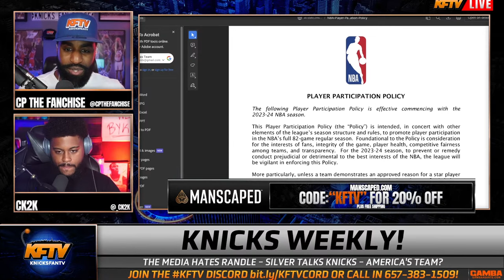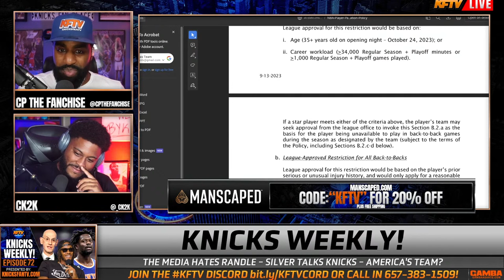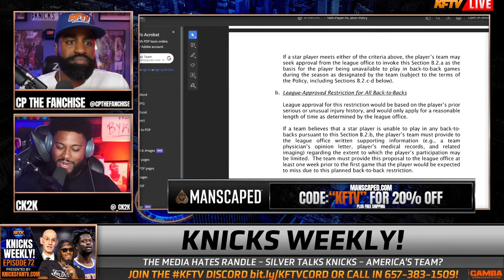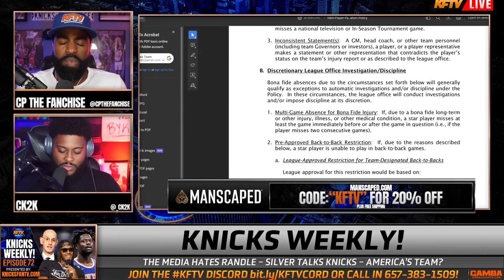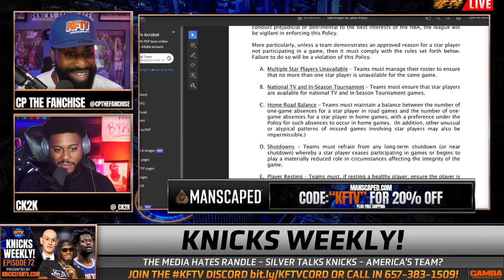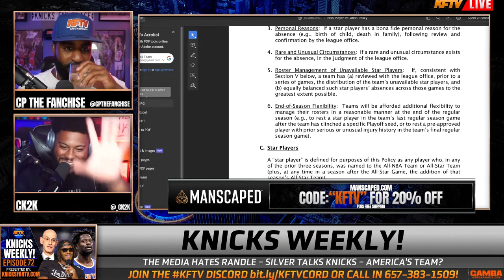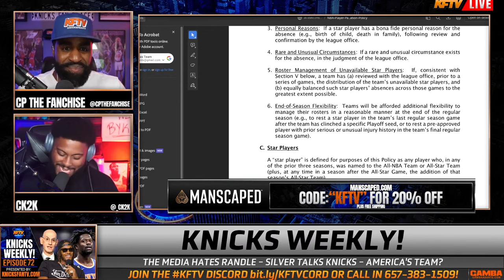The NBA Is Changing The Game & Here's How It Impacts The Knicks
In this video, we delve into the NBA's latest announcement: a game-changing player rest policy set to take effect in the 23-24 season. This policy is designed to address the issue of load management and ensure star players are available for crucial games.

Join us as we break down the key points of this policy, including who qualifies as a star player, the criteria for pre-approved rest, and the potential impact on teams like the New York Knicks, known for their intense playing style under Coach Tom Thibodeau.

Discover how this policy could reshape the NBA landscape and what strategies teams might employ to navigate its rules. Will it truly level the playing field, or are there loopholes waiting to be exploited?